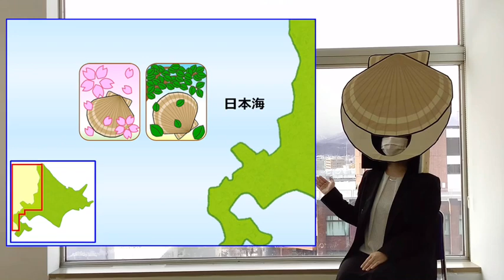ホタ天気予報～旬を探せ！道産ホタテ！～【道庁農林水プロジェクト】ホタテ編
動画で紹介したほかにも、手軽なホタテレシピがたくさんあります！
●ホタテ酢味噌和え
皆でホタテを使った料理をたくさん食べましょう！

道庁農林水プロジェクトでは、ほかにも様々な動画で道産食材を紹介しています。
（４）これぞみんなのスーパースター
（５）誰もが知ってる和風ダイヤ（赤）
（６）ステイホームの新定番！

・ほたて料理提供　農政部クッキングレディ前畑主任